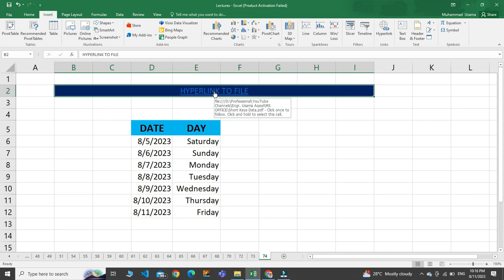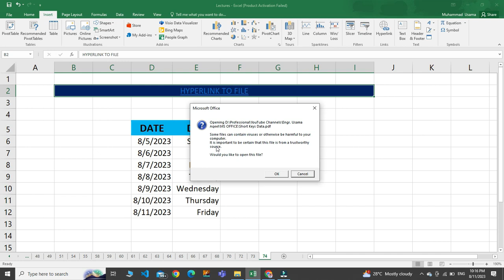How to add Hyperlink to File in MS Excel | Lecture #75 | MS Office in Urdu/Hindi | Engr. Usama Aqeel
In this video, you will learn How to add hyperlink to file in excel workbook. Hyperlink to File in MS Excel 2016.

Therefore, Friends, if you want to know more about channel then watch my videos. Thanks, Engr. Usama Aqeel